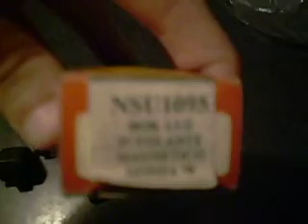ML 87755451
Video Migrado